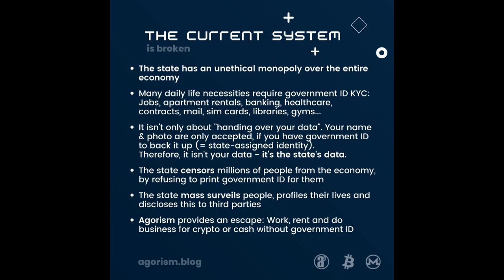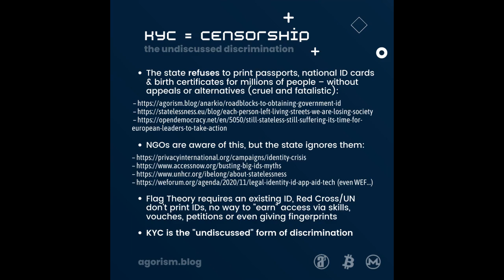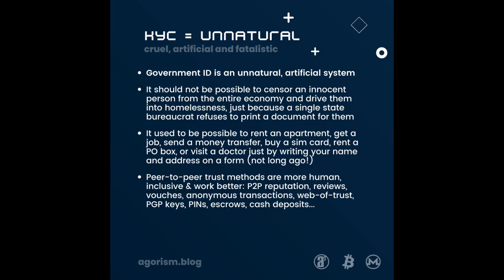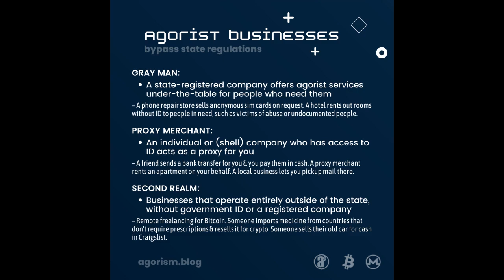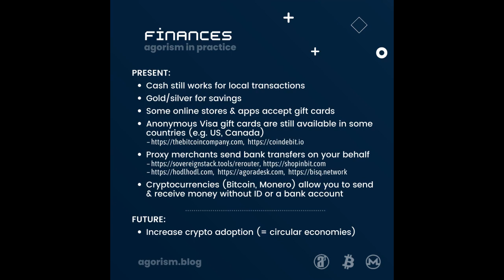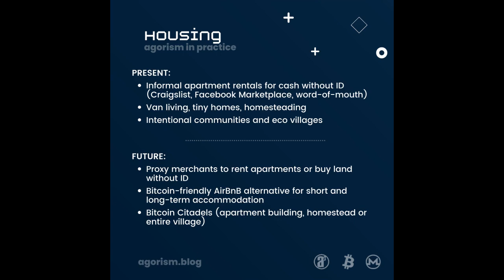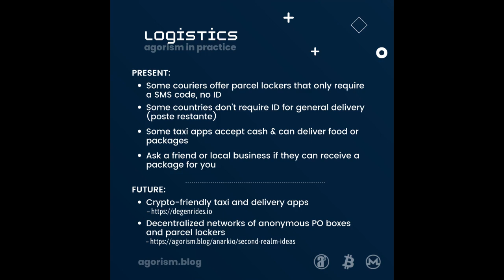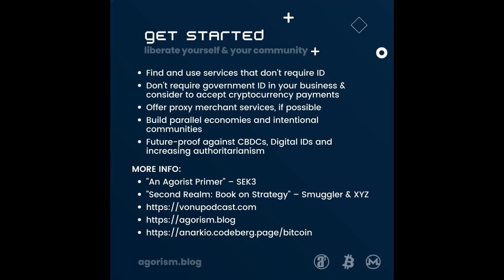Survival outside of the state with Crypto Agorism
Free the markets, free the world.